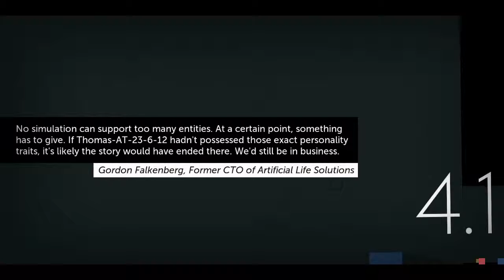Let's Play: Thomas Was Alone (Part 4)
stage 4.  the graphics are max this time.  it looks smoother.  so the five colored shapes work together.